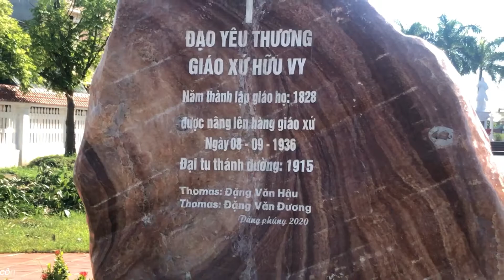ĐẸP TUYỆT VỜI | GIÁO XỨ HỮU VI | GIÁO PHẬN THÁI BÌNH | CÔNG GIÁO THÁI BÌNH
+CÔNG GIÁO THÁI BÌNH
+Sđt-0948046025